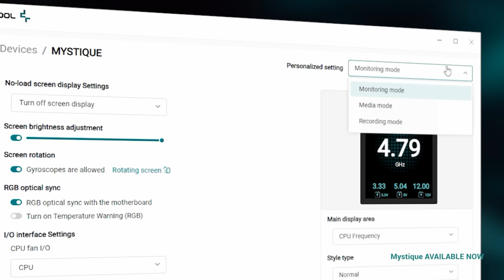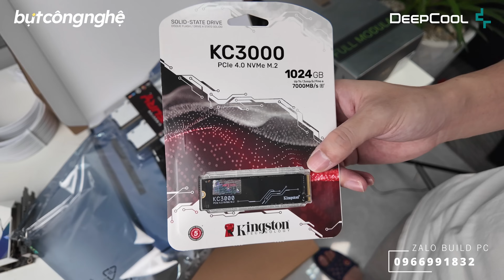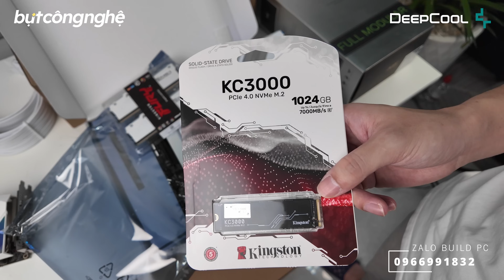Jonsbo TK-2 lên dàn full trắng cực đẹp và mạnh với i7 14700K